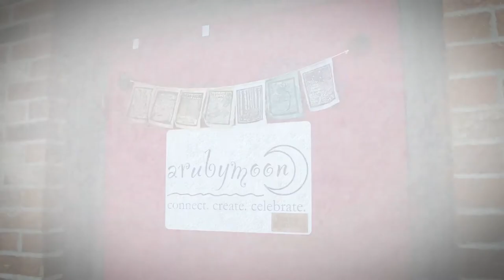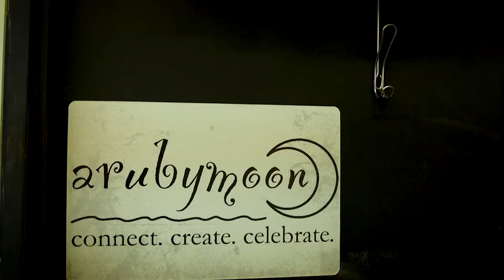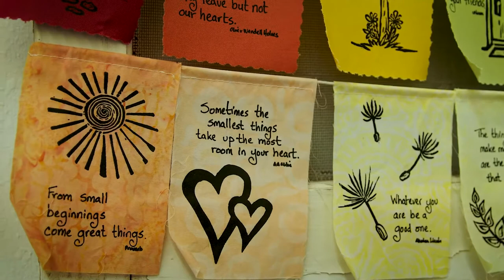Artist Series with Jen Grant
Interview with local artist Jen Grant. Grant shares the sparkling studio space from which she runs her successful business, A Ruby Moon. She speaks of her gratitude for the ways her art has been a vehicle for connection, and the joys of a well honed art making process.  Funded by a generous grant from Scientific and Cultural Facilities District (SCFD).